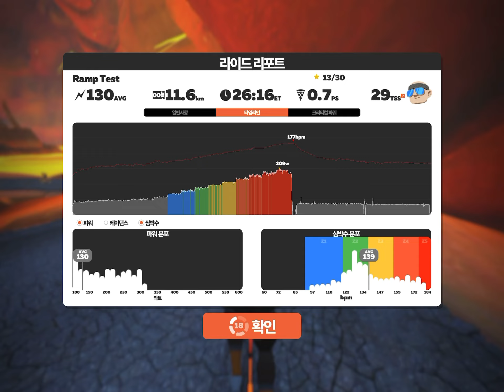로드돼지의 램프테스트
로드돼지 탈출하는 날까지 달려봅니다.